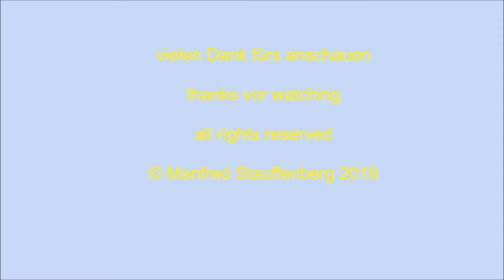Kassel Hbf RT und Tram L7 zur Innenstadt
Kassel Hbf Regiotram ein und Ausfahrt
Tram Linie 7 Richtung Wolfsanger und zur Pause auf das Abstellgleis